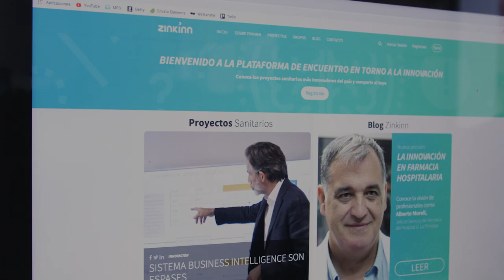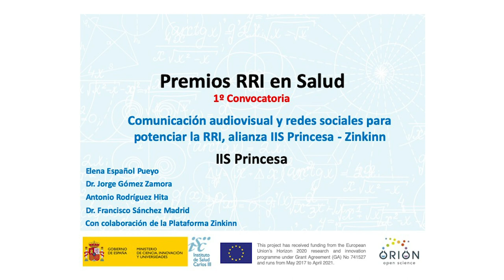Divulgación responsable Hospital Universitario de La Princesa - zinkinn.es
Premios RRI en salud - 1ª convocatoria

Divulgación de las actividades de innovación del Instituto de Investigación Sanitaria del Hospital Universitario de La Princesa. De este modo, se acerca la ciencia, la tecnología y la innovación a los ciudadanos, contribuyendo a la educación científica de la sociedad y su participación en la actividad tecnológica.